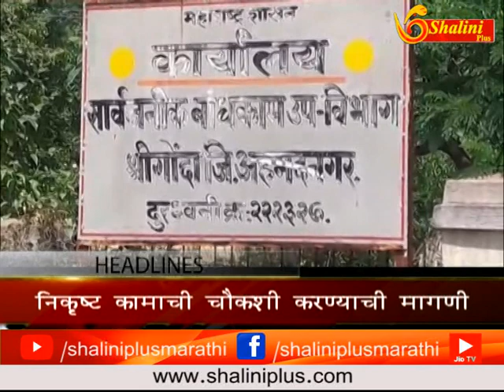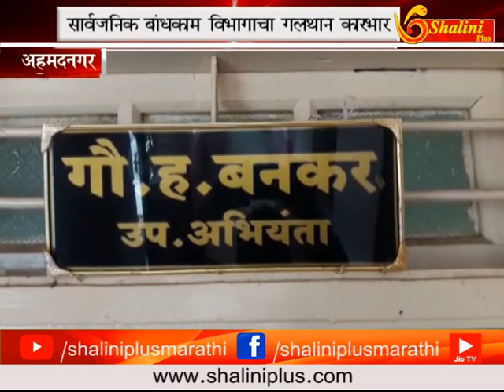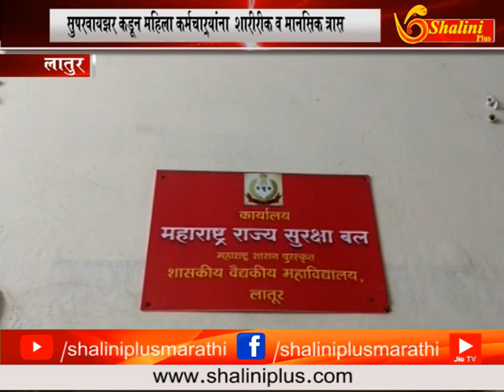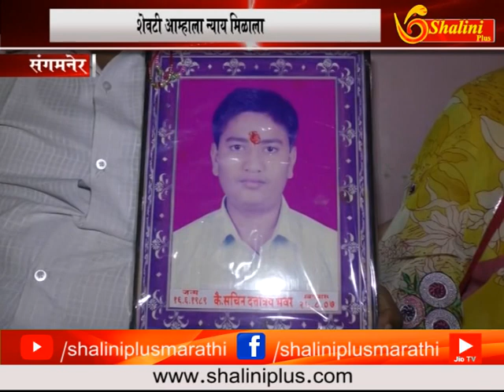१२ सप्टेंबर २०१८ संध्याकाळचे बातमीपत्र